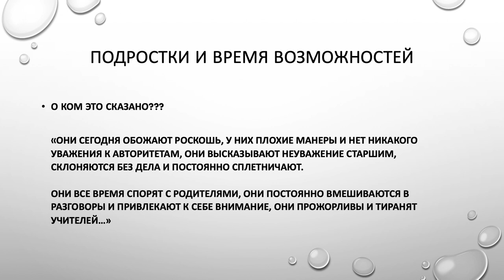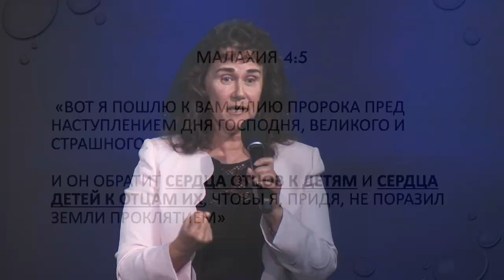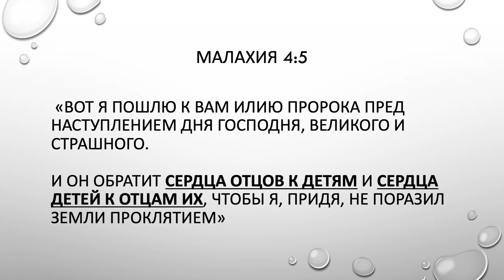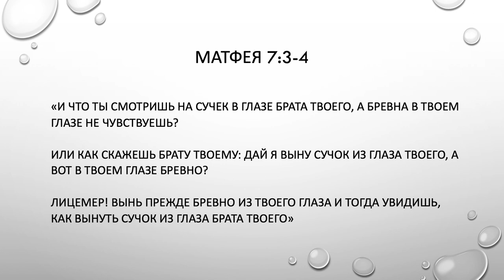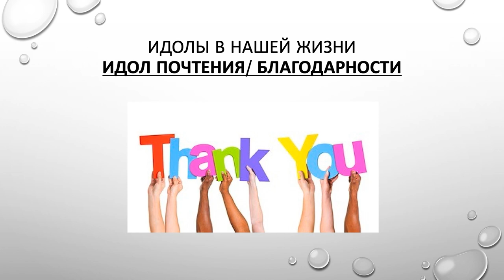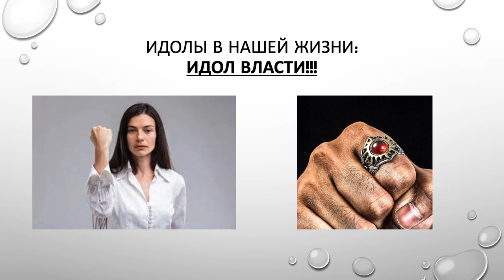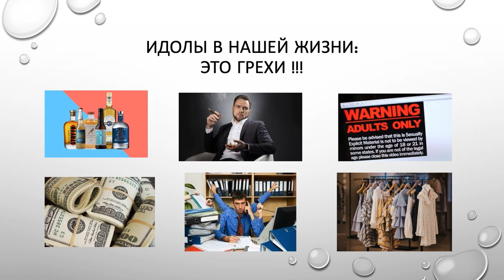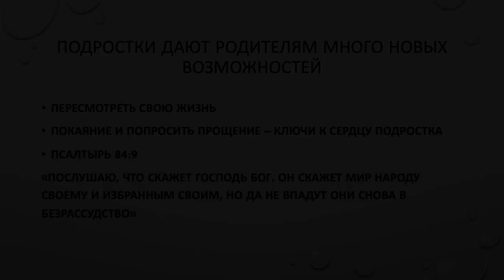Семинар: Подростки и время возможностей - Лилия Сорока